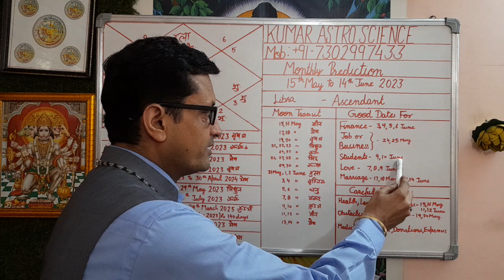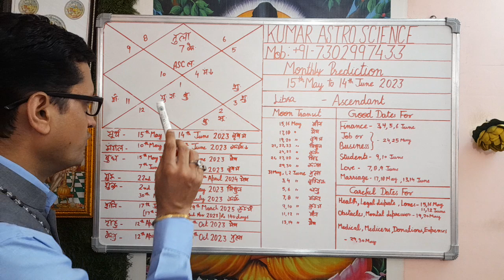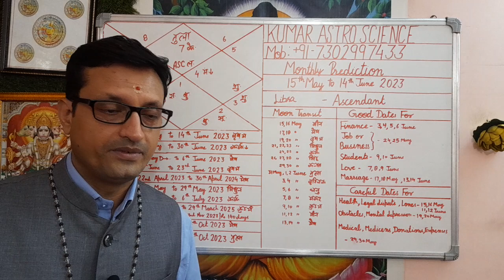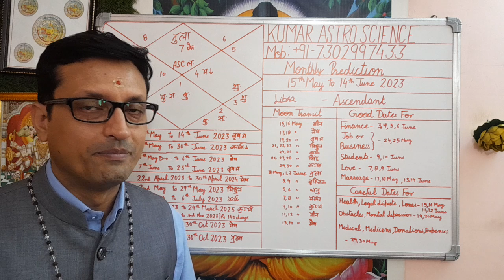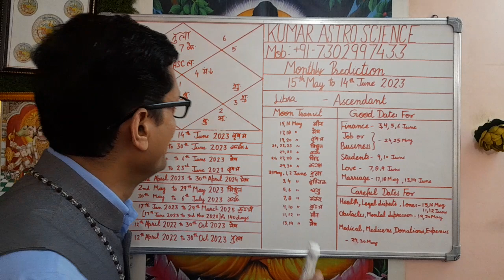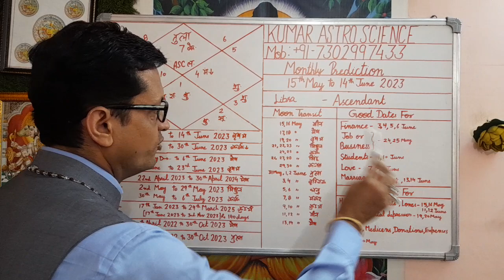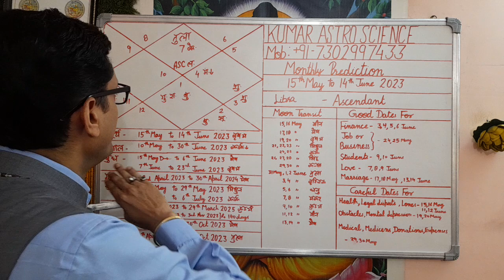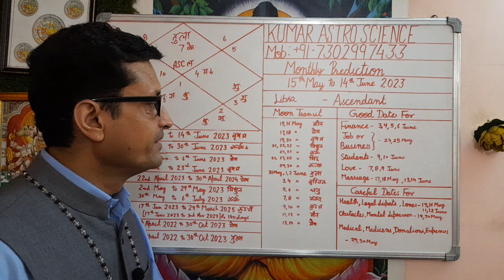तुला Libra Ascendant | Monthly Prediction | 15th May to 14th June 2023 | Tula Lagan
Aaj ke Is Video me 15th May to 14th June 2023 Monthly Prediction Ke vishay me bataya ha.